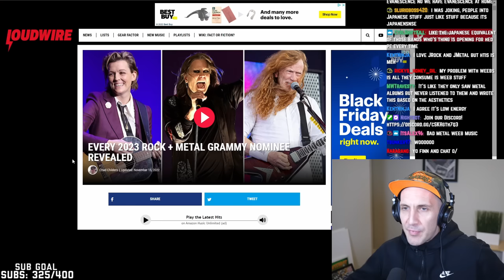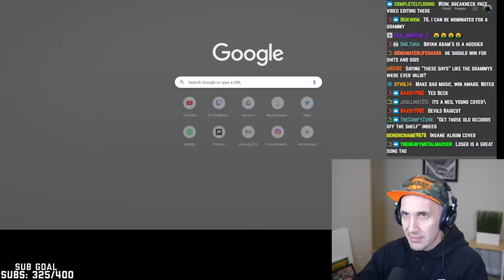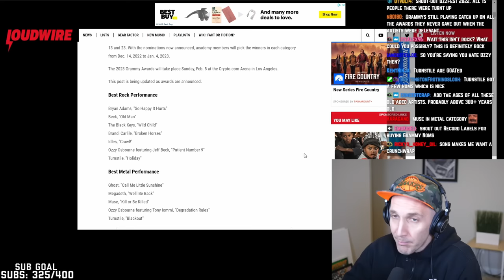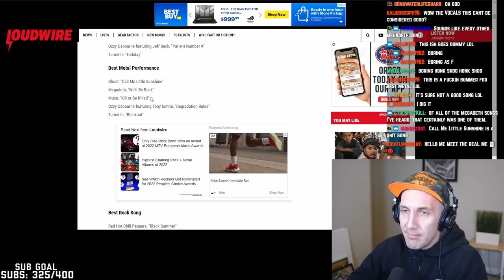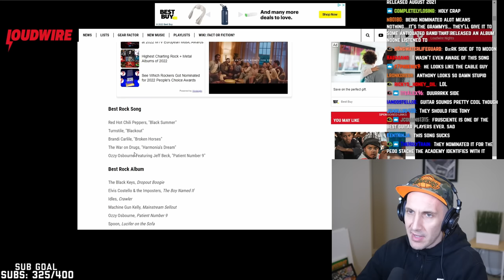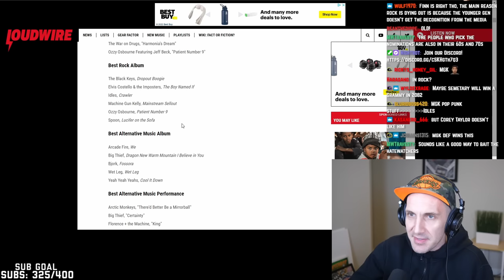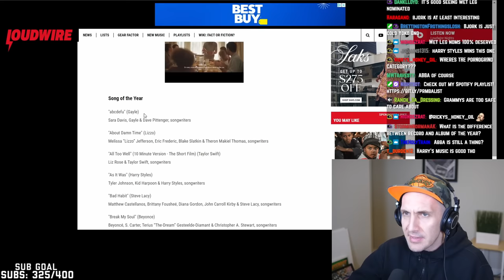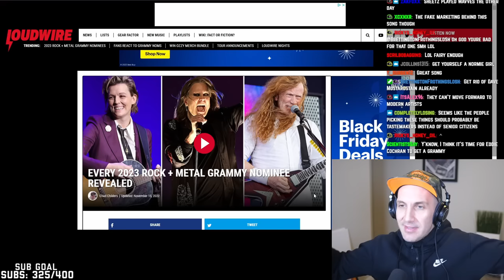The 2023 Rock & Metal Grammys are... pretty bad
The 2023 Grammy nominees are announced! Are the 2023 Rock & Metal Grammy nominees as pathetic as usual? Grammy nominations include Ghost, Turnstile, Red Hot Chili Peppers, Ozzy Osbourne, Megadeth, Machine Gun Kelly, Maneskin, and more. The 2023 Rock & Metal Grammys are... pretty bad